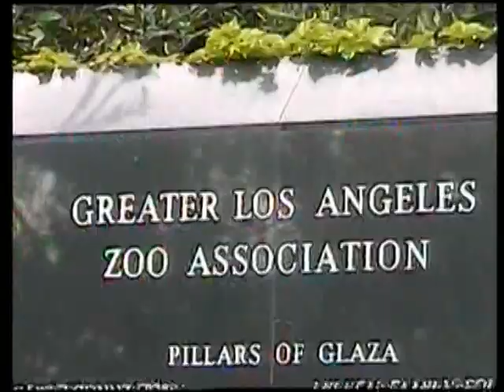LA ZOO Part 2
The Los Angeles Zoo